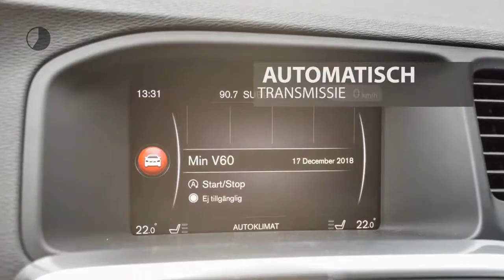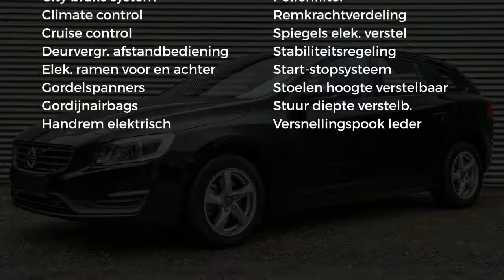Volvo V60 T3 152pk Geartronic Polar Eindejaarsactie!